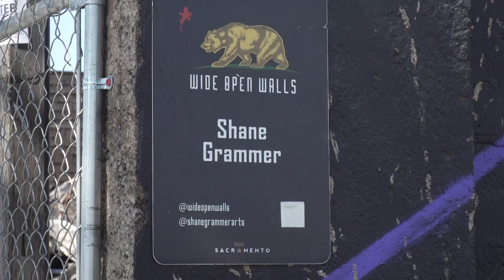Casa Bella Galleria in Sacramento destroyed in 3-alarm fire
The Sacramento Fire Department is investigating the cause of a three-alarm blaze that destroyed a popular business early Sunday morning.